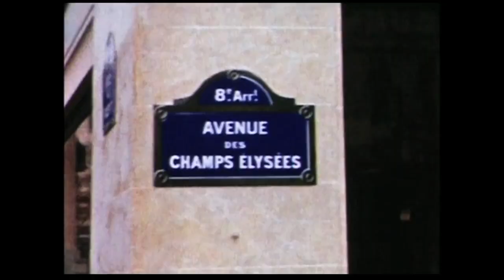Phoebe Ray - Ghosts (KGM Sasha Remix - Feat. JAPAN)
Written by David Sylvian, originally by Japan
Produced by Tom Kills
Video by Anenomedia